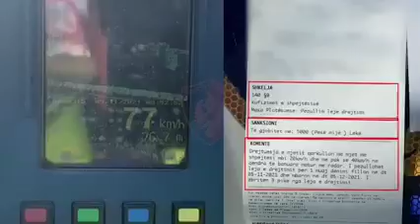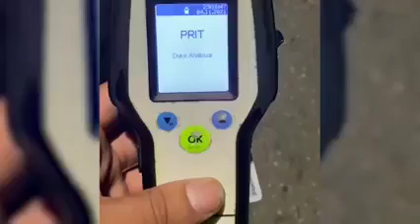Masa të shtuara gjatë fundjavës, me qëllim rritjen e parametrave të sigurisë rrugore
Shërbimet e Policisë Rrugore, në bashkëpunim me Patrullat e Përgjithshme në të gjithë vendin, vijojnë kontrollet intensive, duke përdorur makinën inteligjente, radarë, dronë, mjete të pauniformuara, kamera, aparate fotografike dhe alkooltestues, për parandalimin e aksidenteve rrugore.
Makina inteligjente vijon të monitorojë qarkullimin rrugor, jo vetëm në Tiranë, por tashmë edhe në qarqet e tjera, duke evidentuar dhe ndëshkuar shumë drejtues mjetesh që qarkullojnë me shpejtësi mbi normat e lejuara, të cilët krahas shpejtësisë, qarkullojnë edhe pa vendosur rripin e sigurimit apo duke përdorur celularin gjatë drejtimit të mjetit.
Gjatë 48 orëve të fundit janë evidentuar në shkelje, nga makina inteligjente, 781 drejtues mjetesh, të cilëve do t’u shkojë masa administrative në banesë.
Gjithashtu, në të gjithë vendin, gjatë kontrolleve permanente janë evidentuar dhe ndëshkuar 2234 drejtues mjetesh, për shkelje të ndryshme që janë rrezik potencial për përfshirje në ngjarje rrugore.
• Janë pezulluar 105 leje drejtimi, nga të cilat 61 për shpejtësi mbi normat e lejuara, shumica e rasteve të konstatuara nga makina inteligjente, 39 për drejtim mjeti nën efektin e alkoolit dhe 5 për qarkullim në sens të kundërt.
• Janë arrestuar 16 shtetas, nga të cilët 10 për drejtim mjeti në gjendje të dehur dhe 6 për drejtim mjeti pa leje drejtimi.
Nisur nga fakti se në fundjavë, akset rrugore në drejtim të zonave turistike dhe bregdetare kanë fluks të shtuar, Policia e Shtetit ka marrë masa shtesë për të monitoruar qarkullimin e automjeteve.
Policia e Shtetit apelon për të gjithë përdoruesit e rrugës në tërësi, veçanërisht drejtuesit e mjeteve, motomjeteve dhe çiklistët, që të tregojnë kujdes dhe të zbatojnë me rigorozitet rregullat e qarkullimit rrugor dhe fton qytetarët që të denoncojnë në Komisariatin Dixhital dhe në numrin e emergjencave 112, çdo paligjshmëri.